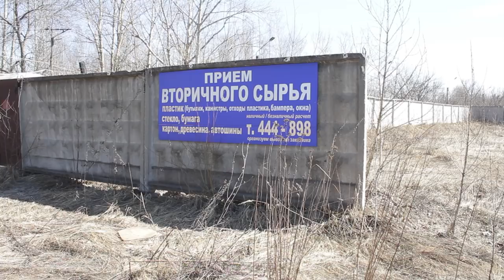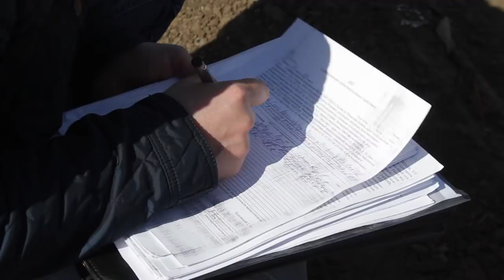Полигон ТБО в Турлатово